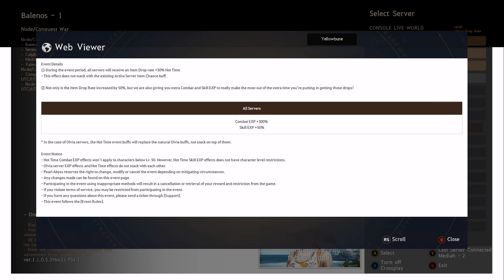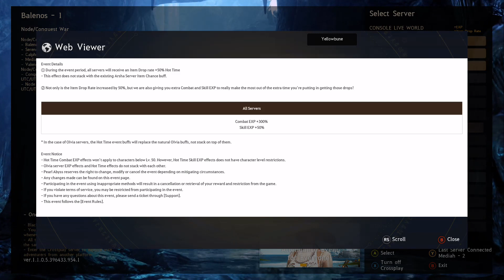be ti jau